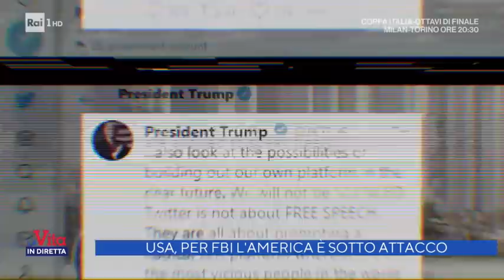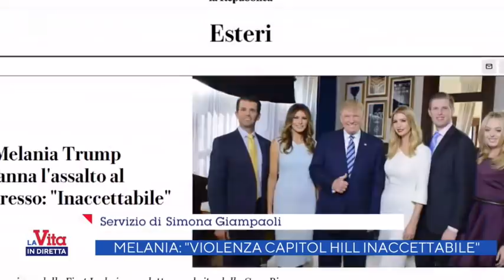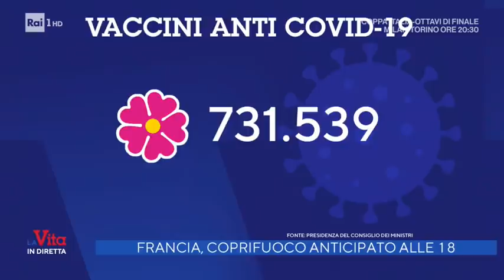Giovanna Botteri, Nunzia De Girolamo e Rita Dalla Chiesa - La Vita in Diretta 12/01/2021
Ospiti in studio a "Vita in Diretta Pop" Giovanna Botteri, Nunzia De Girolamo e Rita Dalla Chiesa e in collegamento da Milano, Roberto Poletti